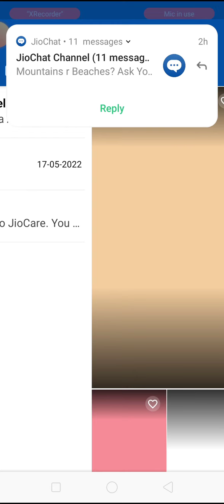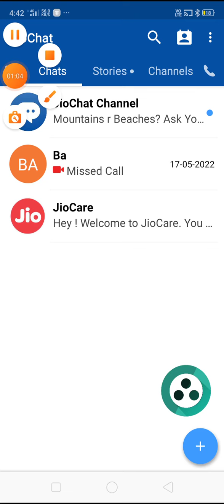how to video call in jio phone 2